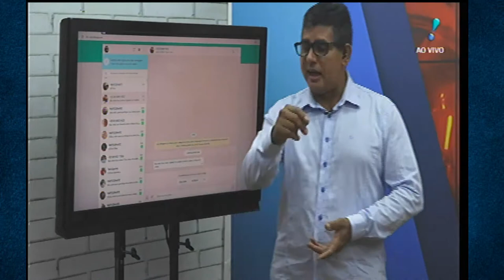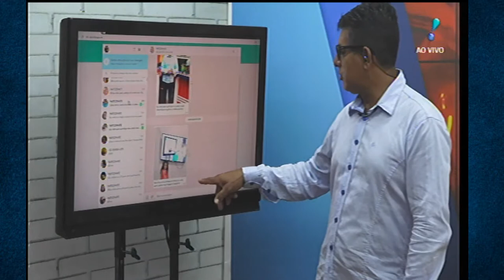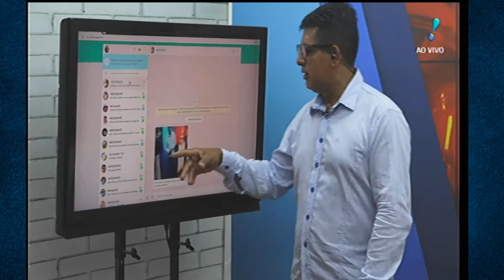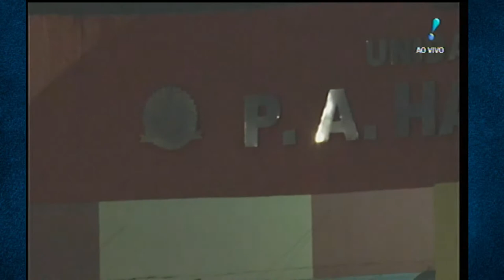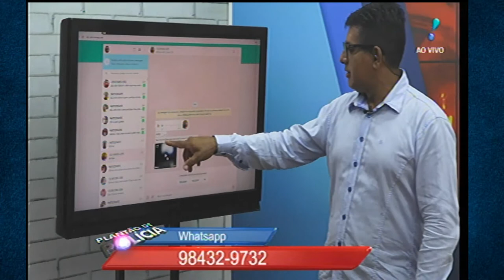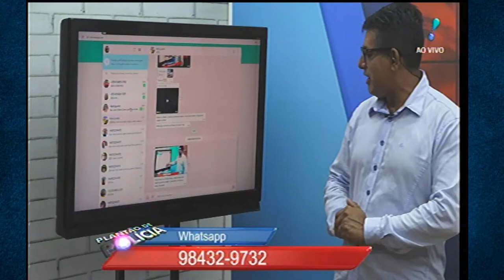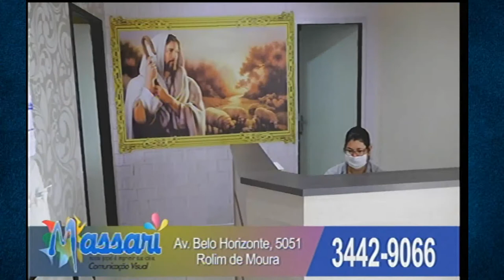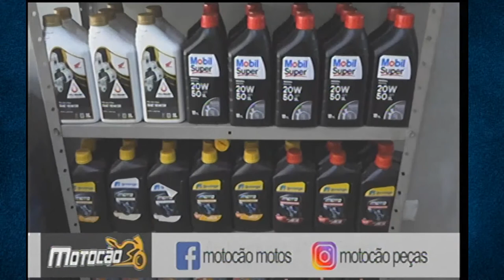PLANTAO DE POLICIA 10/09/2020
COM ODIVAL MORAIS